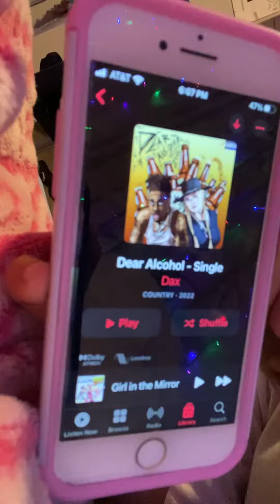I went through my sister’s phone!